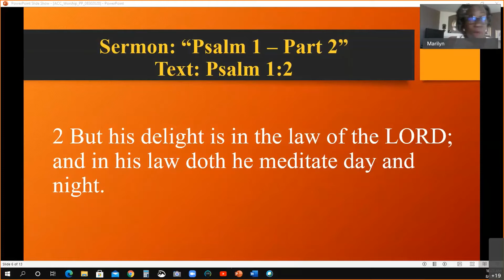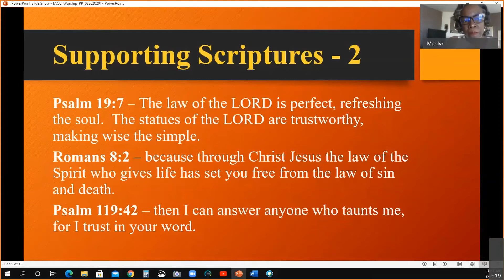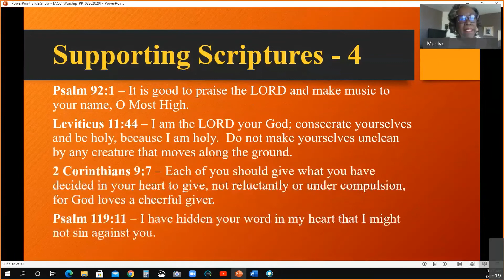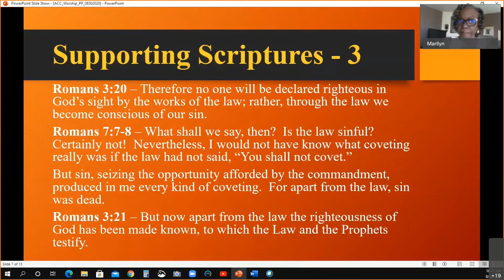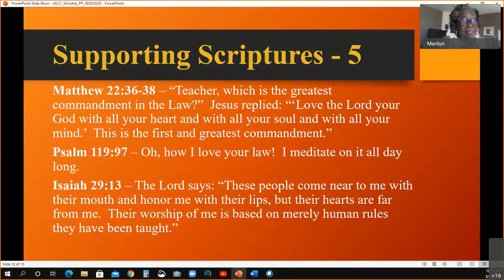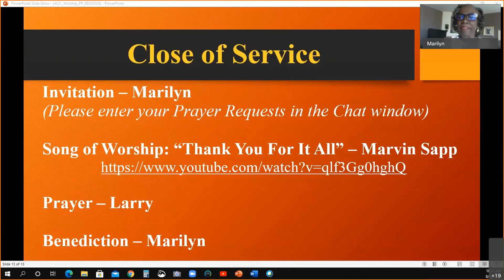Sermon 8 30 2020